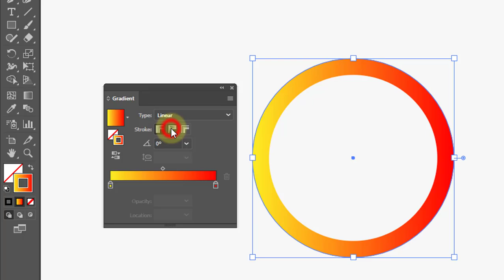youtube video #-BaBThmoxnk